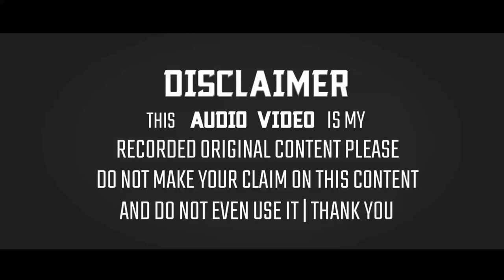Azmat Raza Bhagalpoori New Released Naat 2020 | Sooraj Se Na Chanda Se Na Shamma Jalane Se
◆Title:- Sooraj Se Na Chanda

◆NaatKhwan:- Azmat Raza Bhagalpoori

◆Director:- Md Mahboob Alam

◆Producer:- Anjuman Commitee Parasbani

◆Adress:- Parasbani, Nawadih, Bokaro, Jharkhand

The Full HD 1080p+4KUHD:- Sunni Official Naats Collection:- Sooraj Se Na Chanda Se Na Shamma Jalane Se New Updated Naat From Parasbani, Nawadih, Bokaro, Jharkhand